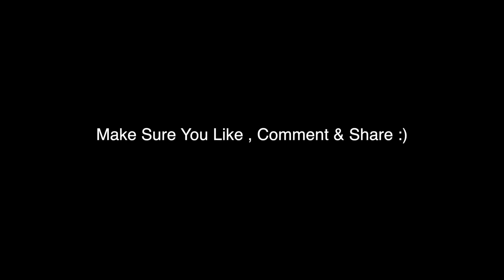Gold Digger Prank Part 1!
T-wayne - Why
Edited By T-wayne
Produced By Dr. Mcdaniels & Spvde
Raging Dreams LLC.
WeRunit Empire.

T-wayne -Why

Official Channel of T-wayne

Hooman Tv GoldDigger Pranks